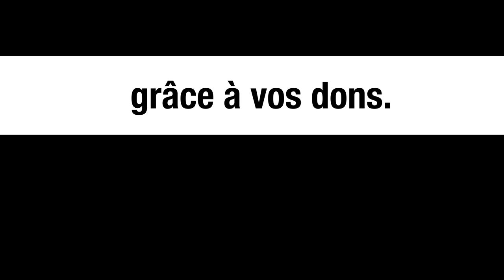Papa de Julian Assange : « S'ils le livrent aux USA, ce serait la fin » - interview de John Shipton